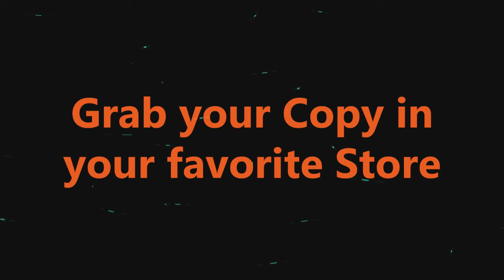T4LR211 - N18 & Longbow - Guilty -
Out now in all major stores!!